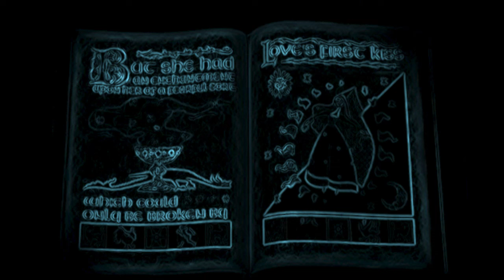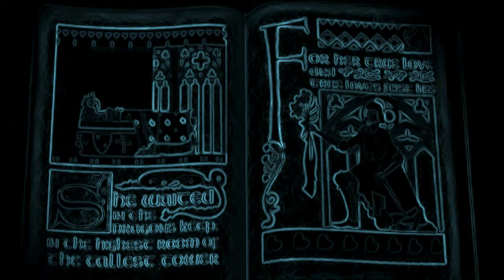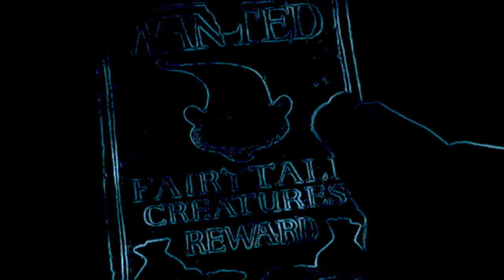The Entire Shrek Movie Vocoded to Megalovania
Shrek's Undertale 💙

Credits:
Original Video: No link cuz it's a movie
Software Used:

PowerDirector
Melobytes
AudioLab